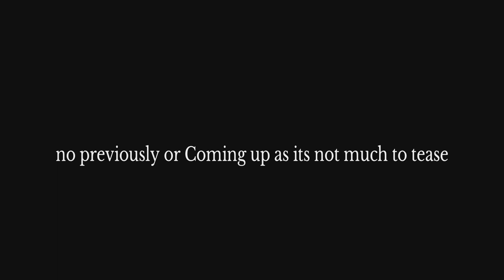Yakuza kiwami 2 playthrough part 63 wrapping up the club #2